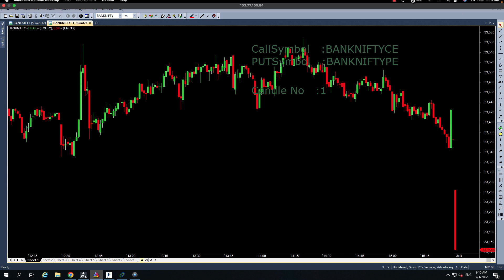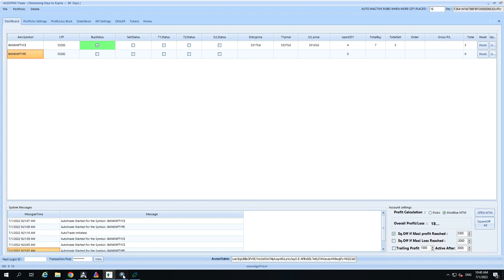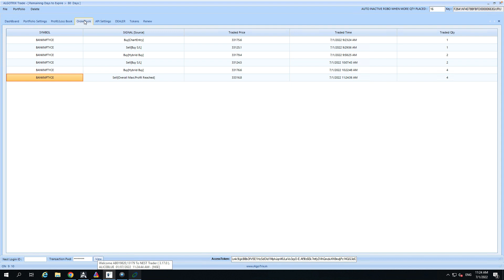High accuracy intraday option strategy | 100% fully automatic robo